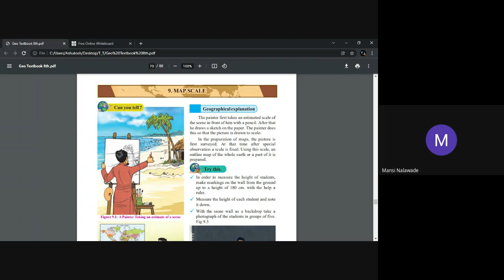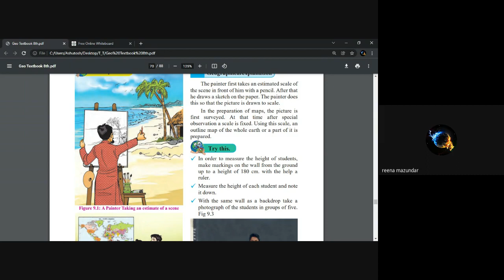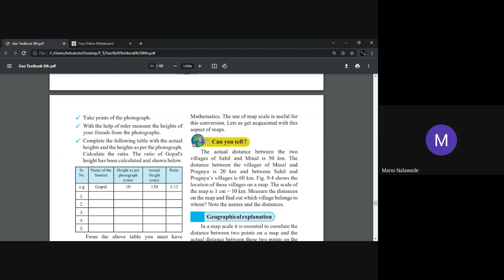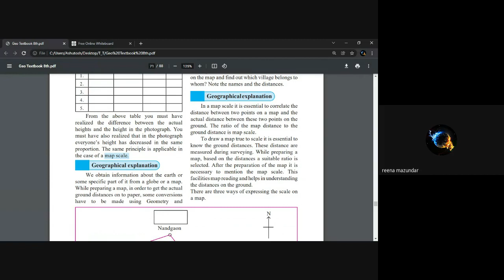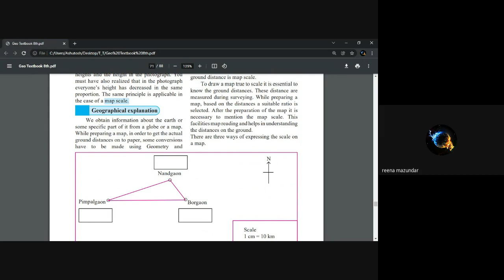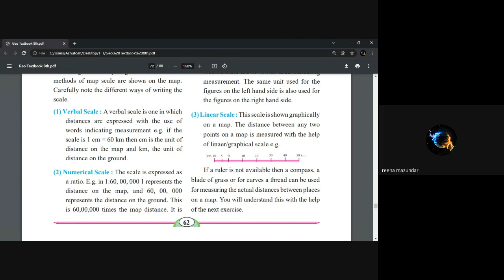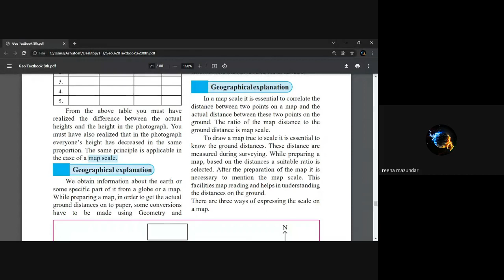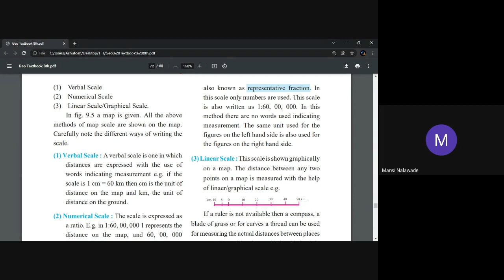L26 8th Geography SA Online Dt 21Jan 2022